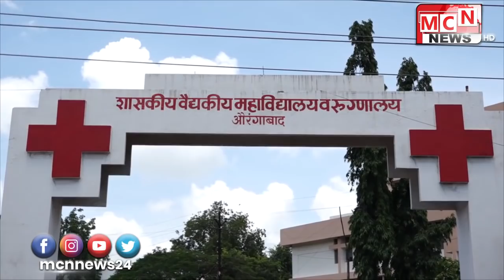MCN URDU NEWS | 24-06-2020